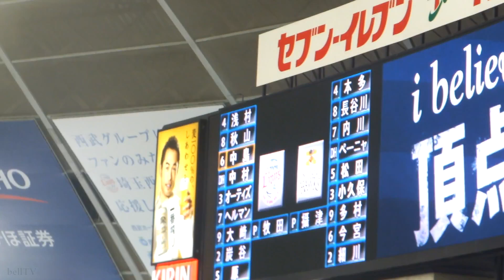2012年クライマックスシリーズ第1戦 西武ライオンズ 中島裕之 登場曲